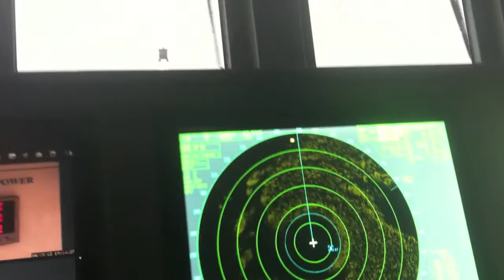M/Y Percheron - Darwin Class 86'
M/Y Percheron (Cantiere delle Marche, Darwin Class 86 series)
sailing with 55 wind knots